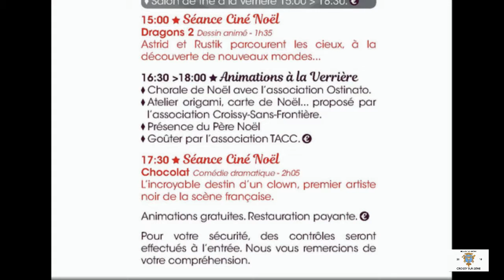Chanorier fête Noël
du 10 au 18 décembre à l'espace Chanorier